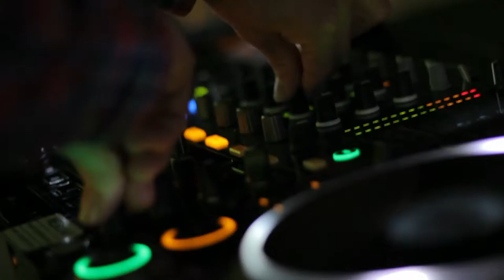HAPPY PEOPLE PARTY 2012 _ AFTERMOVIE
Made by Jef Mattheeuws .!.